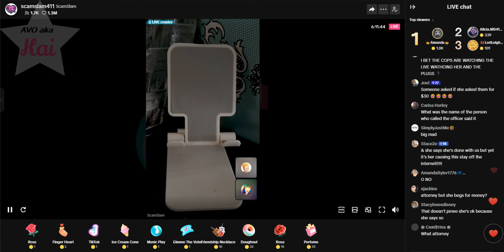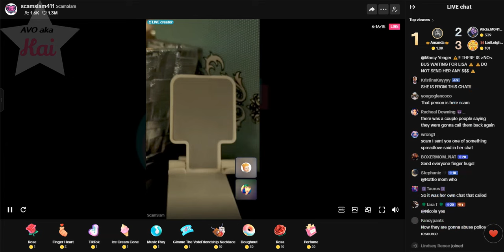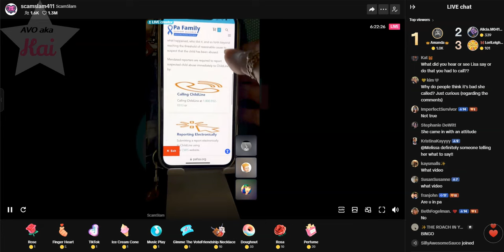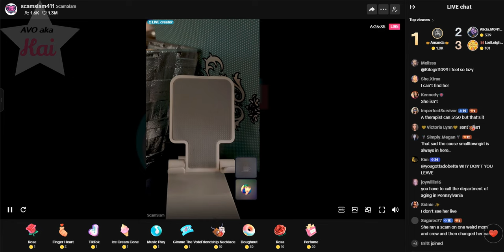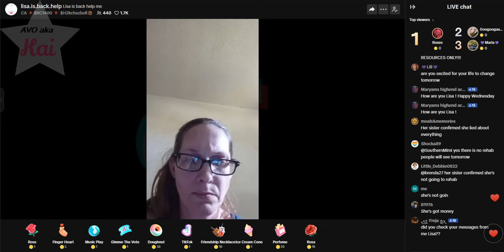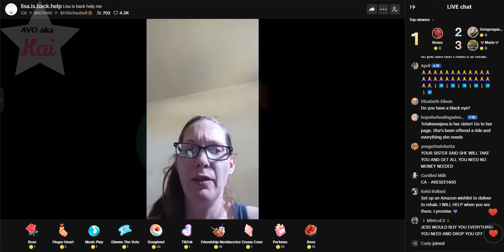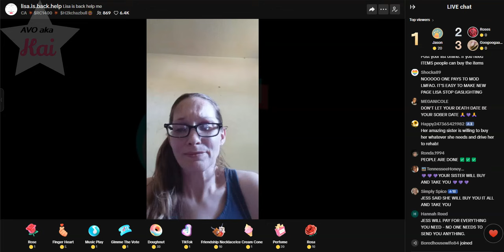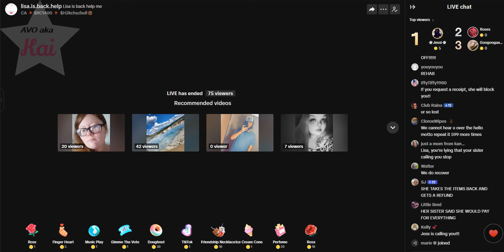SS & Lisa Richard 06-11-24_01.25PM 2 Lives IN 1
First, the person who called EMTs on Lisa speaks up, then Lisa goes live and calls Jess a liar.